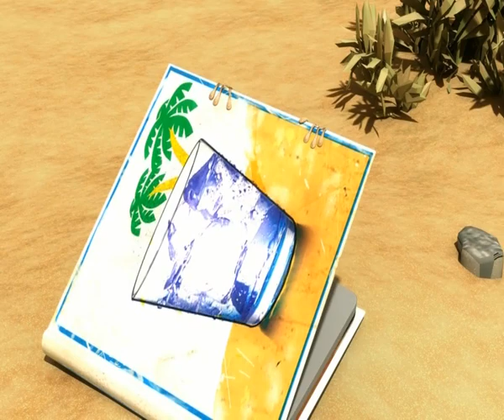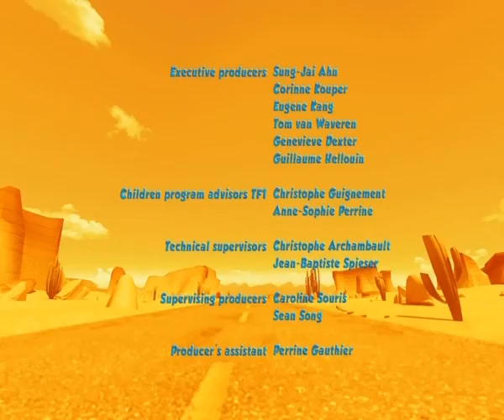Oscar's Oasis E13